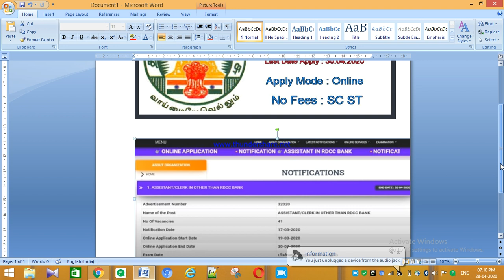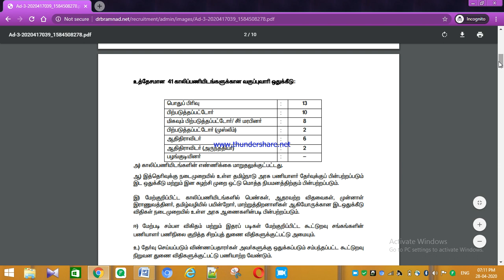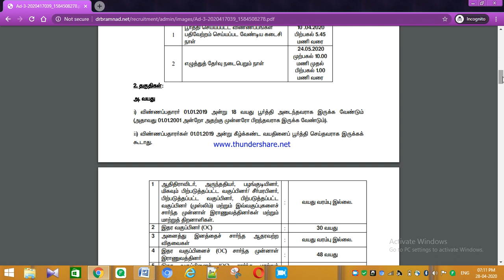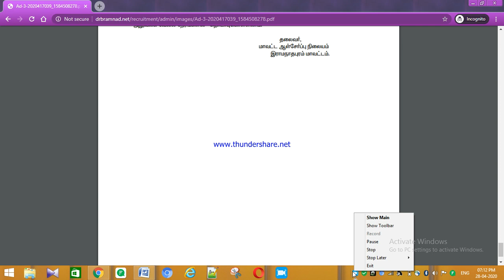தமிழக அரசு கூட்டுறவு துறையில் வேலைவாய்ப்பு | tamil nadu clerk recruitment 2020 Permanent Government